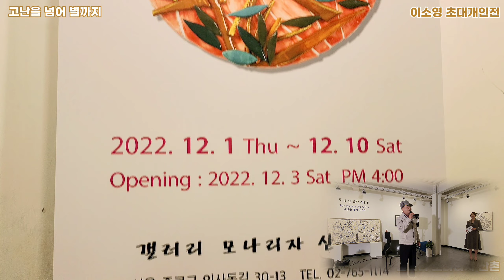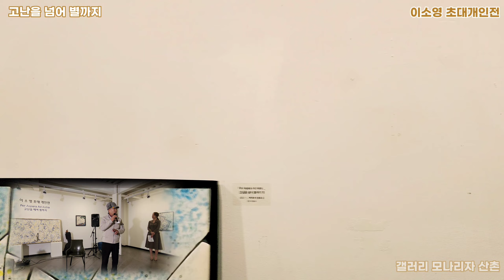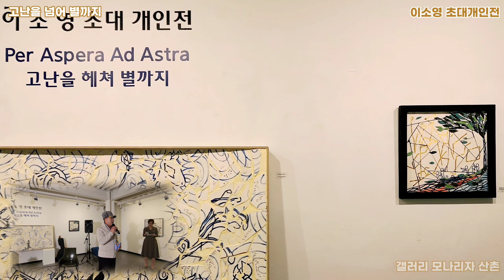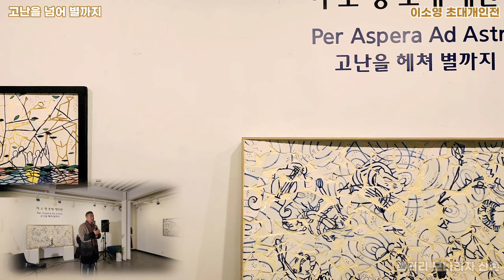제1회 아티스트 이소영 초대 개인전 2022.12.01-12.10 Opening Ceremony 2022. 12.03 pm 4:00. 갤러리 모나리자 산촌 (인사동)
작가의 말
저는 도자 작가 이소영입니다.
중국 상하이에서 20년 동안 생활하며 시간이 날 때마다 중국 곳곳을 여행하면서 예술에 대한 열정과 꿈을 키웠 습니다. 대학 입시를 준비할 때 중국 경덕진에서 본격적으로 흙을 접하게 되었습니다.
그 경험을 바탕으로 대학에서 조형미술을 전공하며 도자를 이용한 작품을 만들었습니다. 방학을 하면 경덕진에 가서 실습을 하며 더욱더 도자의 매력에 빠지게 되었습니다.
'흙'은 원하는 대로 자유롭게 표현할 수 있는 원초적 재료이고 그렇게 완성된 작품은 고온의 가마 속에서 인내 의 시간을 거쳐 또 다른 모습으로 재탄생 되어가는 과정 또한 도자의 또 다른 매력이라 생각합니다. 그리고 전 혀 어울릴 것 같지 않은 조합이지만 자유롭고 무한한 상상이 가능하다는 점에서 '별'과 '우주'를 접목해 보았습 니다.
저의 수많은 이미지 조각들이 '흙'으로 표현되고 그 조각들이 모여 '별'과 '우주'로 완성되어 가는 과정입니다.
작가로서 첫 개인전을 준비할 때 예술을 사랑하고 최선을 다해 작업하시는 선배 작가님들께서 많은 조언과 격 려를 아끼지 않으셨습니다. 진심으로 감사드립니다.
작품을 감상하시는 분들이 잠시나마 마음의 치유를 받고 지치고 힘든 일상에서 언젠가 자유롭고 평화로운 날이 올 것이라는 희망을 갖게 되기를 바랍니다.
2022년 12월 1일 도자 회화 작가 이 소 영

WordsofArtist
I’m a Ceramic Artist, So-Young LEE.
While living in Shanghai, China for around 20 years, I developed my passion and dream about “Art” by travelling all over China whenever I had spare time. I started to learn about “Clay” in Jing De Zhen in China, when I was preparing for the college entrance examination.
Based on that experience, I studied (Plastic Arts) in college and made a lot of diferent work pieces using ceramics. During the vacation, I spent most of my time in Jing De Zhen and practiced how to use clay, and that is where I fell in love with ceramics more.
“Clay” is a raw material that can be expressed in any other ways as desired, and I believe the process of being reborn as another form through patience in a high-temperature kiln is another attraction of ceramics. And although it is a combination that does not seem to ft at all, I combined ‘Star’ and ‘Universe’, because it also can be imagined into a number of other ways.
It is a process in which the majority of my image sculptures are expressed as ‘clay’and the pieces are gathered to be completed as‘Stars’and ‘Universe’.
During the process of preparation for the frst individual exhibition in my life as an artist, the senior artists in the same branch of mine truly encouraged and supported me a lot. Thank you from the bottom of my heart.
I hope that those who appreciate my work pieces will be healed for a while, and hopefully a peaceful day will come someday in their tiring and difcult daily lives.
1 December, 2022 Ceramic Artist, So-Young LEE

作者的话
我是韩国的陶瓷绘画作家李沼映。 在上海生活了20年，一有时间就去中国各地旅行，培养了对艺术的热情和梦想。 准备高考的时候，在中国景德镇正式接触了泥土。
以此经验为基础，在大学专攻造型美术，并利用陶瓷制作了作品。 放假后去景德镇实习，更加陷入陶瓷的魅力中。
对我而言 '土'是可以随心所欲地自由表现的原始材料，这样完成的作品在高温的窑中经过忍耐 的时间，以另一种面貌重新诞生的过程也是淘子的另一种魅力。
而且，虽然是完全不合适的组合，但是可以自由无限的想象，因此结合了'星星'和'宇宙'。 我的众多象碎片用'土'来表现，这些碎片聚集在一起，以'星星'和'宇宙'来完成的过程。
作为作家，在准备首次个人展时，热爱艺术，竭尽全力工作的前辈作家们给予了很多建议和鼓 励。衷心感谢。
希望欣赏作品的人能够暂时得到心灵的治愈，在疲惫的日常生活中，总有一天自由和和平。
2022年12月1日 陶瓷绘画作家 李 沼 映

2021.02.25 고려대학교 조형미술과 졸업

( 단체전시회 )
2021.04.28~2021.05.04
( 인사동의 봄,미술로 꽃 피우다 ) 전시회 참
여_리수갤러리
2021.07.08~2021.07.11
( Pink Art Fair 2021 ) 전시회 참여_
COEX Intercontinental hotel
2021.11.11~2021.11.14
( Bank Art Fair 2021 )전시회 참여_
COEX Intercontinental hotel
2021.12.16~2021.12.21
(제주바람전 2021 ) 전시회 참여_
서귀포 예술의 전당
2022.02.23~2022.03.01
( 대한민국 나비효과전 2022 ) 전시회 참여
_잠실 롯데타워 어바웃프로젝트라운지
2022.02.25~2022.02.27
( Seoul Hotel Art Fair 2022 ) 전시회 참여_COEX Intercontinental hotel
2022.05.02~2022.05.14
( Heroiam Slava_영웅들에게 영광을 )
전시회 참여_D Kunst Art Gallery
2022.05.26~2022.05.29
( PLAS 2022_조형아트서울 2022 )
참여_COEX HALL B
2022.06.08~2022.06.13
( 초여름 별빛 정원전 2022 )참여
_리수갤러리
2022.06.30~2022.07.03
( UIAF 2022_울산국제아트페어 2022 )
참여_울산 전시 컨벤션 센터
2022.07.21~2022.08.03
( 젊은 작가 응원 프로젝트 2022 ) 참여
_우현문갤러리

( 초대 개인 전시회 )
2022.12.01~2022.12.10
( Per Aspera Ad Astra 고난을 헤쳐 별까지 )_갤러리 모나리자 산촌